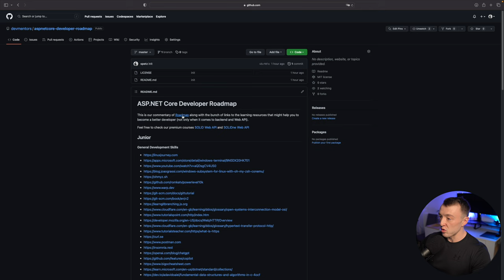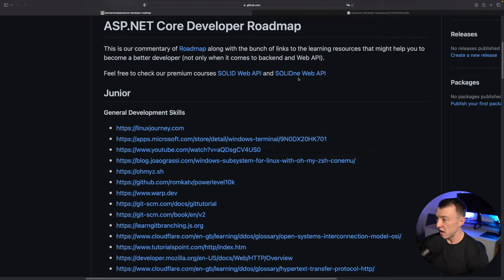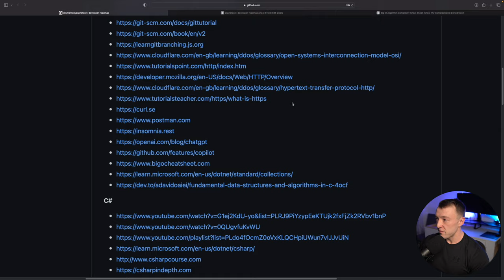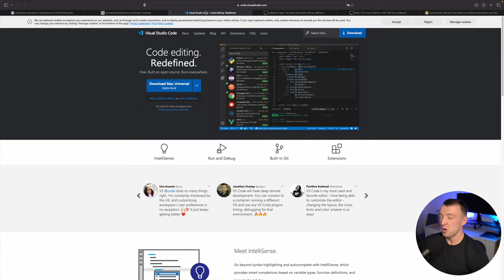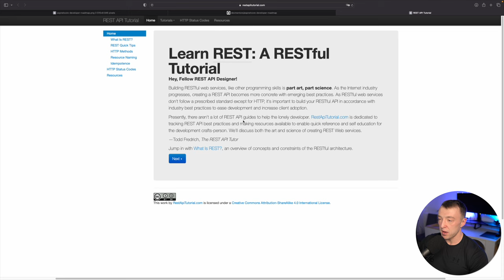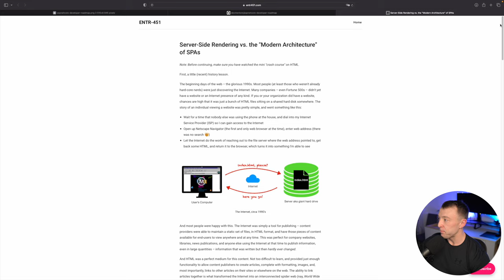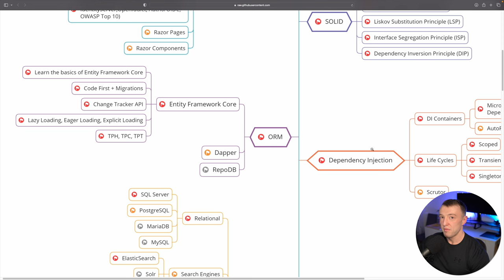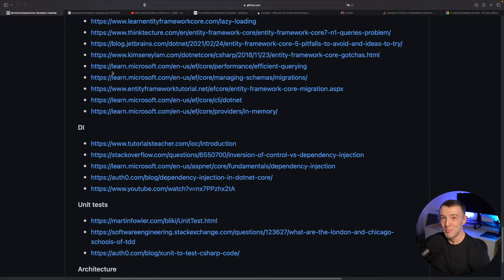Co powinien wiedzieć .NET Junior Developer? Roadmap dla programisty ASP.NET Core.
Jakie umiejętności powinien posiadać programista na poziomie juniora, aby możliwie sprawnie poruszać się w świecie C# i .NET? Co jest szczególnie ważne, aby pracować z szeroko pojętym backendem i wykorzystywać ASP.NET Core do implementacji Web API? Jaka uniwersalna wiedza oraz narzędzia, pozwolą nam sobie poradzić w każdych warunkach, niezależnie od wybranego języka programowania lub systemu operacyjnego?

W tym materiale komentujemy tzw. roadmapę dla programisty ASP.NET Core. Omawiamy ją z perspektywy junior developera, niemniej jednak i programiści z dużo większym doświadczeniem znajdą tutaj coś dla siebie :)

Zapraszamy do komentowania oraz otwierania PR, aby dzielić się swoimi ulubionymi zasobami edukacyjnymi :)

TIMECODES:
00:00:00 - Intro
00:00:27 - Wprowadzenie do roadmapy
00:03:58 - Wiedza ogólna + narzędzia
00:20:06 - Znajomość C# i .NET
00:30:34 - Bazy danych + SQL
00:36:36 - Framework ASP.NET Core
00:51:08 - SOLID
00:53:11 - ORM + EF Core
01:00:38 - DI + DIP + IoC
01:04:55 - Podstawy testowania + architektury
01:10:06 - Outro